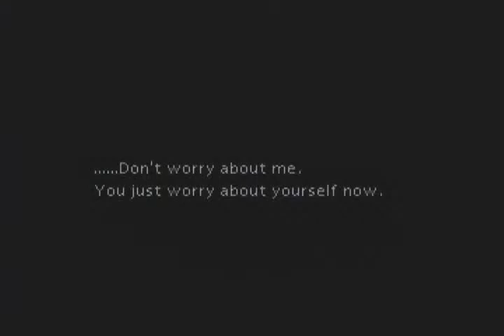Final Fantasy 7 Playthrough - Part 9